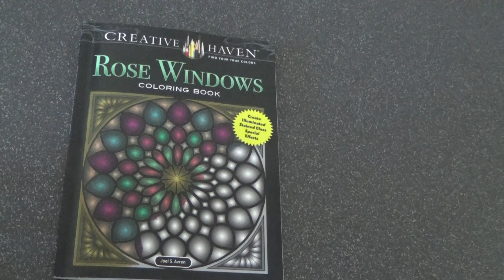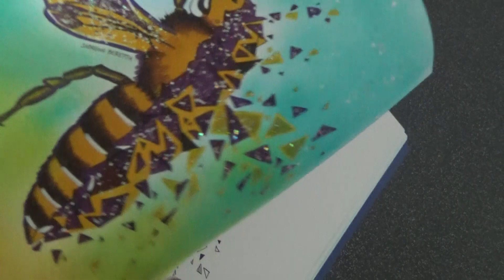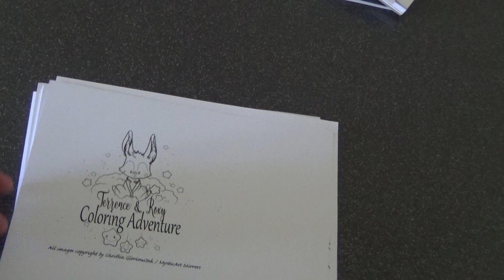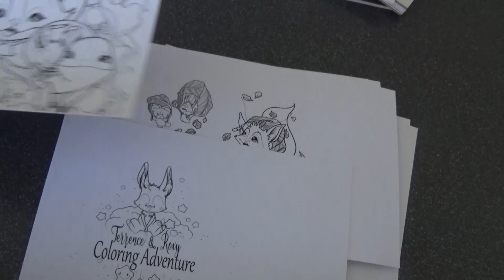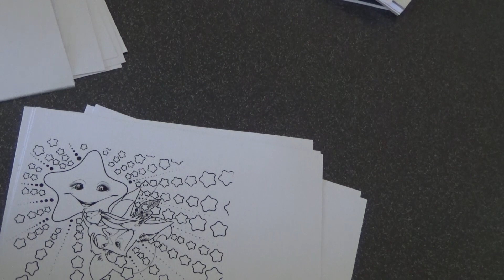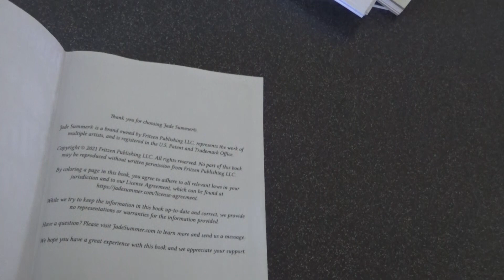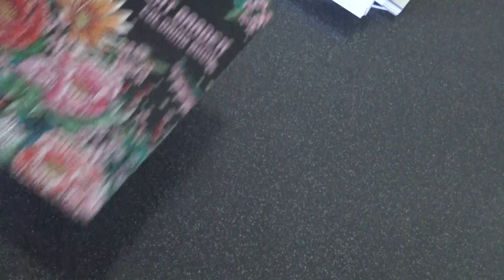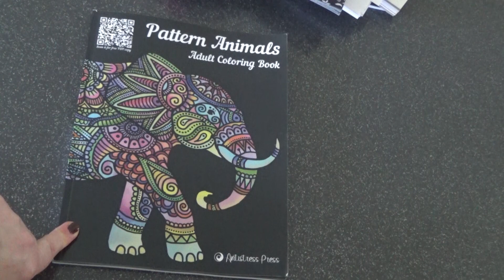mes achats et coloriages terminés,avril 2022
coloring book Rose Windows,créative Haven

posca blanc

tampon Ranger ,blending tool

pot stickers,glitter gel Ranger Moon dust

porte revue 100 vues (50 pochettes)

livre de coloriages l'effet papillon,Sabrina Beretta

peintures acryliques que j'utilise

encres en pad izink Aladin (Lot de 10 encreurs)

profitez des promos ce weekend du 16 au 18 avril 2022,sur la boutique de Kevin Teo art
3 articles achetés=30%
6 articles achetés=40%
9 articles achetés=50%

kit Etsy illustrations animaux

illustration à l unité,le tigre 🐯

illustration à l unité,le loup 🐺

illustration à l unité,la licorne 🦄

illustration à l unité,la tortue 🐢

groupe Facebook où tu pourras publier et partager tes colos de l illustrateur Kevin Teo art

Chaîne YouTube de Sab et Kevin
Les colok de Sab

Papier DCP 200 g

Papier DCP 300g

papier sakura

nouveau livre de coloriages Mysterious faces 2, Kevin Teo art

kit de Coloriages Terrence et Roxy,MysticArtMirrors

aquarelles 72 godets

livre mosaic

intricate flowers coloring book,Jade Summer

brutfuner,boite de 180 crayons de couleur

12 crayons de couleur Prismacolors

boite de 8 marqueurs  poscas

coloring book coco wyo,Midnight garden

stylo gel pentel hybrid Milky

livre 100 creaties mandala, coloring book

Pablo caran d'ache,18 crayons de couleur

coloring book pattern animal,Anti stress presse

mon facebook et// messenger (n 'hésites pas à me demander en amie) :
kry's colors

mon insta :
krys colors

kry's colors